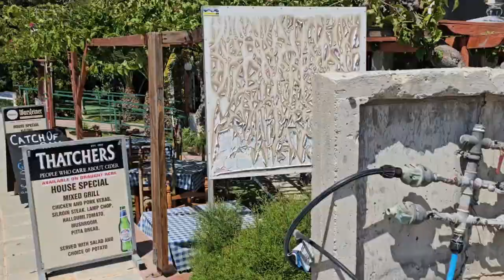Cyprus, Ayia Napa, buggy tour and Dome beach hotel, travel vlog.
Thanks for joining us once again for another adventure here on the beautiful island of Cyprus.